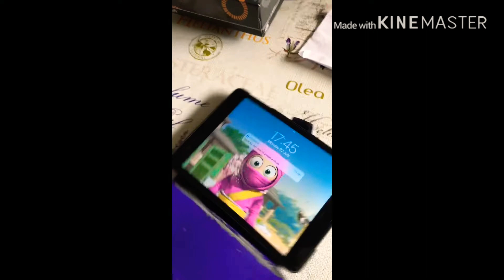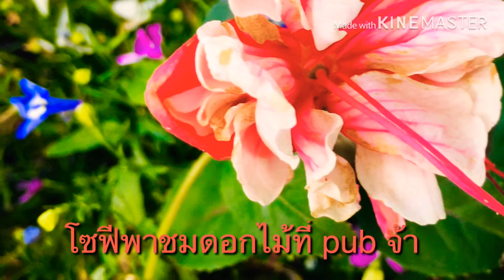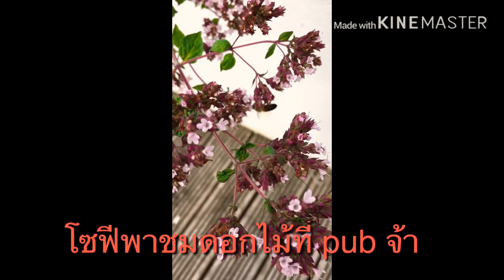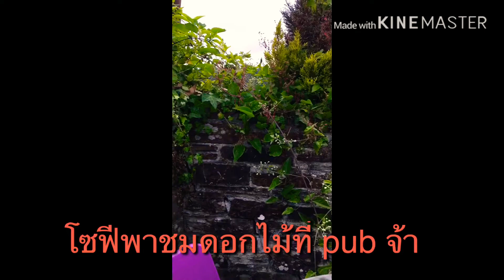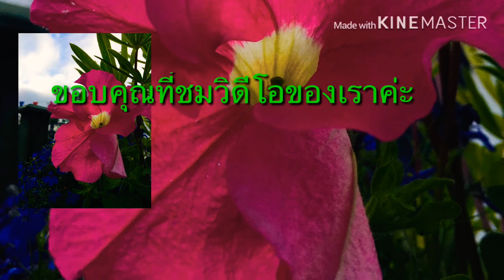22/07/19 ชีวิตเมียฝรั่ง